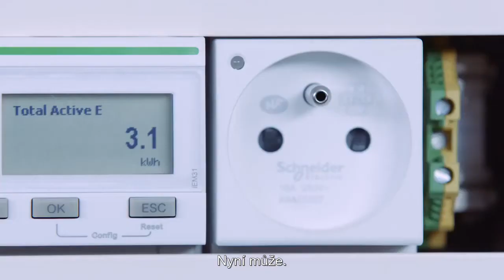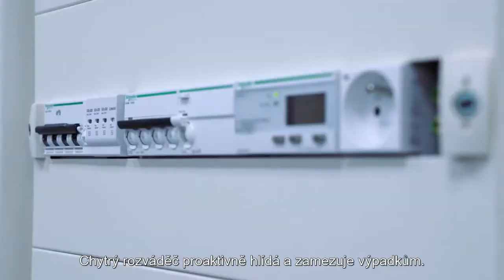Hlas chytrého rozváděče do Schneider Electric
Chytrý rozváděč od Schneider Electric Vás informuje o jednolitých stavech a poruchách. Aplikace v mobilní telefonu Vám řekne, který jistič vybavil poruchou. Ušetří Vám čas. Stoupnete v očích Vašeho zákazníka jako důvěryhodný partner, který má dokonalý přehled.